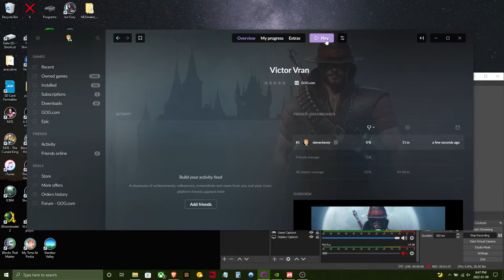Victor Vran Motorhead